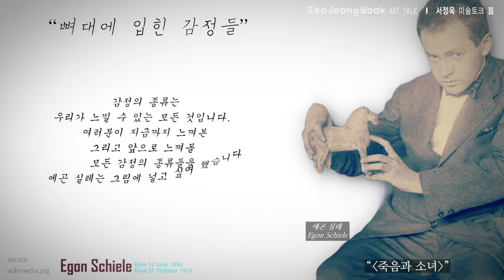사랑과 이별 그리고 예술: 에곤 실레의 비밀스런 세계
에곤 실레의 작품은 어떤 감정이 담겨있을까요? 그의 삶과 사랑, 이별을 통해 그려진 그의 작품들을 통해 감정의 깊은 곳을 탐험해보세요. 그의 감정과 여러분의 감정이 만나 새로운 이해를 향해 나아갈 수 있습니다